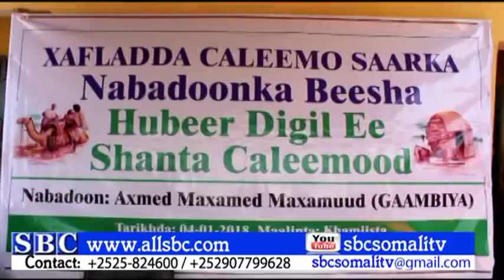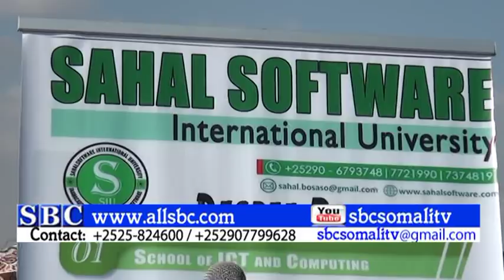WARKA SBC TV 05 01 2018